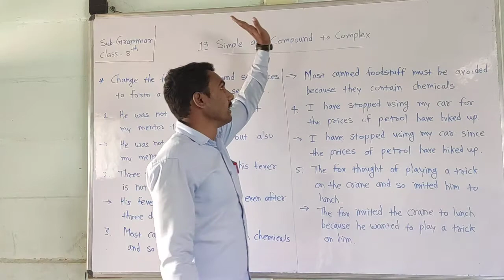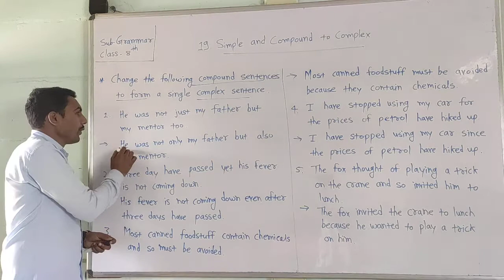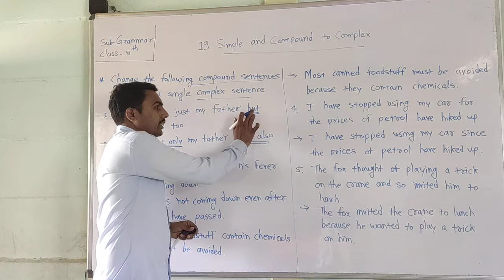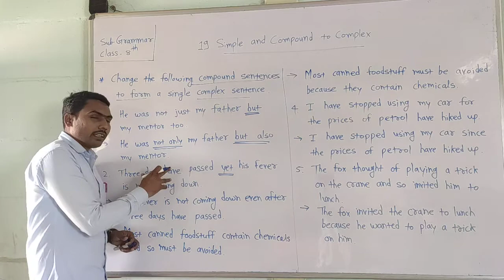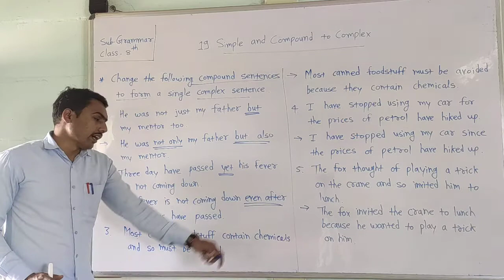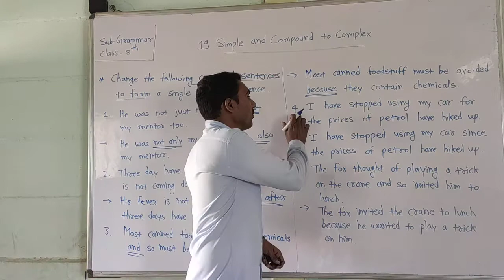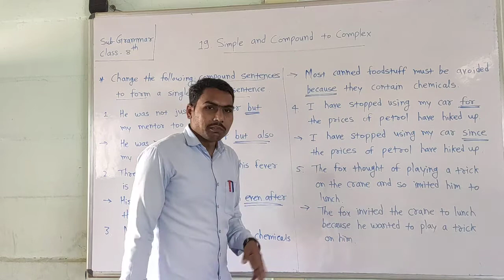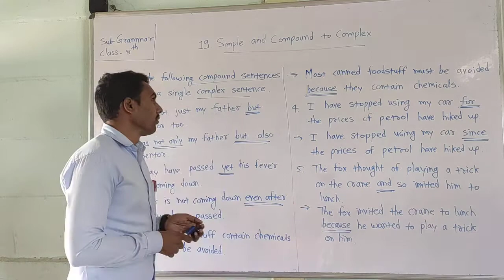Class- 8th Sub-Grammar Chap- 19 video- 2 date- 18.12.20